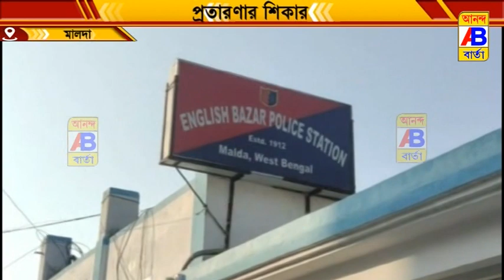রেলে চাকরি দেওয়ার নামে প্রতারণা।